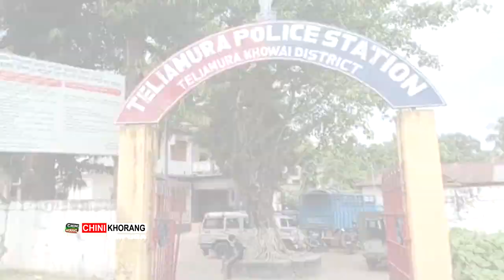Bihik bai Kok Banglaimani Yakulo Kotok Sorowi Thwikha Khoroksa Chakra